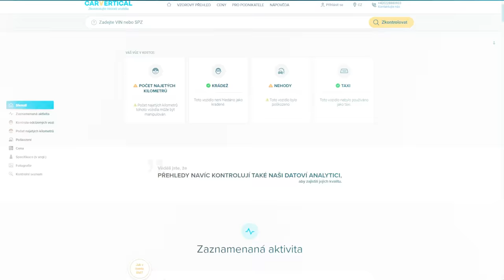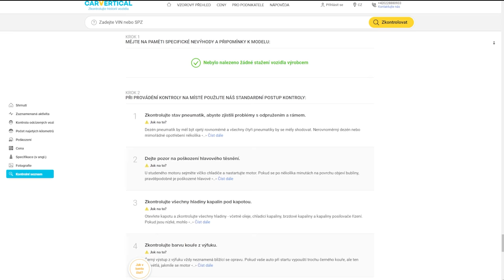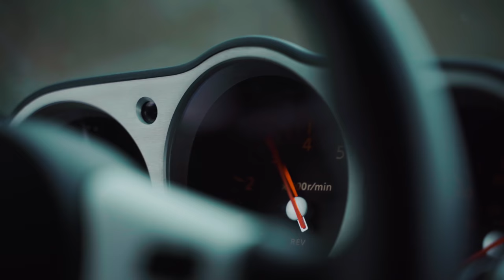Koupil jsem NOVÉ auto! | Tohle už nikdy neprodám!